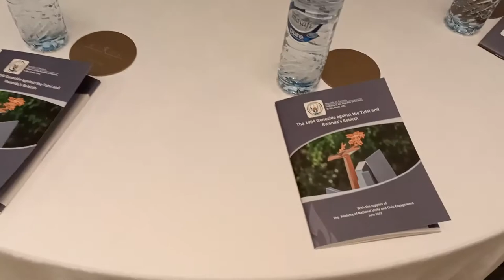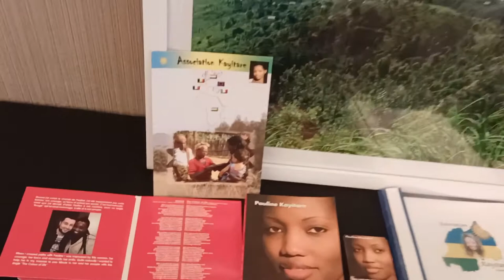My Friend's Story Rwanda Genocide Survivor | Rwanda Kwibuka 28 UAE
This is my friend's story being a Rwanda genocide survivor. The Rwanda genocide against the Tutsi left 1 million people dead within 100 days. This took place from 7th April to 15th July 1994. My friend was in the middle of it all and this is her story that she shared at the Rwanda Kwibuka28 UAE in Abu Dhabi to commemorate 28 years since the Rwanda genocide.

TIME STAMP:

00:00 My friend's story Rwanda Genocide Survivor
01:29 Events of the Rwanda Kwibuka28 UAE
04:56 Pauline Rwanda genocide survivor story

Resiner Curing Machine
Camera:
Microphone:
Tripod
Adjustable Tripod Boom Arm Extension
Mini Ball Head
Boom Arm 2-Section Extension Tube
Softbox, Diffuser and Lighting
SD Card
Laptop
Portable SSD
Portable External Hard Drive

 🔆ABOUT🔆

Here, you will find the best step-by-step tips and ideas for making resin art.

Juliet Migwi Inspires  is all about sharing the different facets of my life. Apart from Resin Art creations, I share my travel vlogs, living life in Dubai, DIY projects and Life titbits.

We’ll have fun doing this on a budget, as we discover some new trends; you may even discover your style.

We might be amateurs, but we’ll do this like pros! I will also share some of my lifestyle hacks and tips.

If I can do it, you can Do It Yourself.

Creative Credit:
Attribution Music by CreatorMix.com